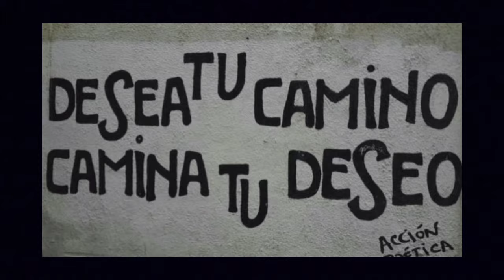Jakobsweg - Pass auf deine 7 Sachen auf! oder nackte Ankunft in Santiago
Wartezeit bis zum nächsten Camino.  ich verliere echt viel Zeug auf dem Jakobsweg